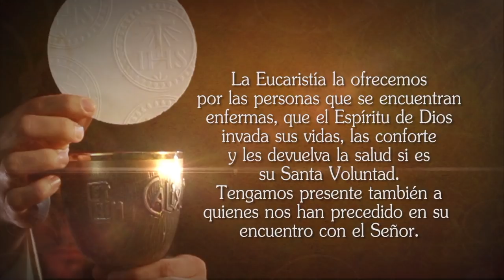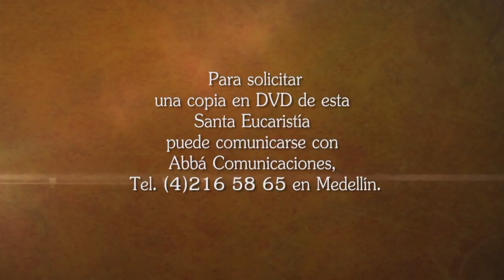🔔 Misa de hoy lunes 4 de noviembre TELEVID desde Manizales Padre Cristian Echeverry Sánchez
Vive la misa de hoy lunes 4 de noviembre Televid desde la Arquidiócesis de Manizales, la Eucaristía es la mejor oración. 🙏 ORA, CON LA EUCARISTÍA TU DÍA ES DIFERENTE.